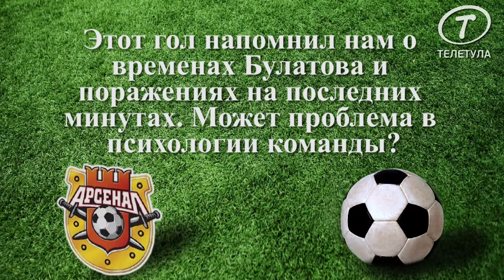Пять вопросов об «Арсенале». Выпуск от 30 марта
На канале «ТелеТула» вышел новый выпуск программы «Пять вопросов об «Арсенале». В этом выпуске Максим Данилин, руководитель комитета по проведению соревнований Тульской городской федерации футбола поделился впечатлением от прошедшей игры между «Арсеналом» и «Тюменью», и отметил как сильные стороны тульской команды, так и ее промахи.